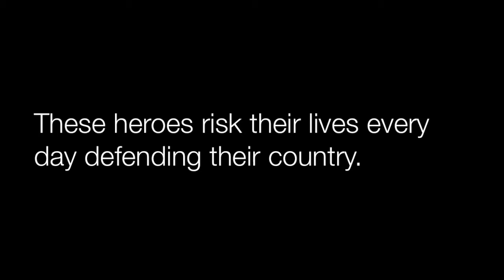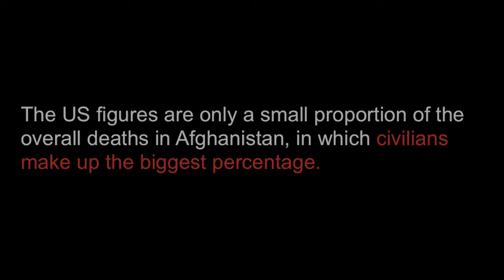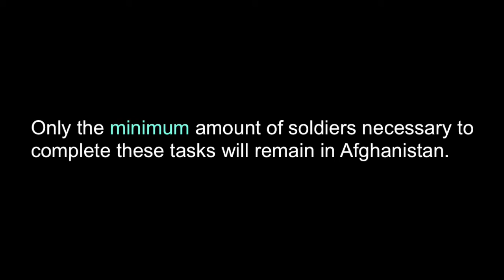Afghanistan Commercial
Gov. Project.